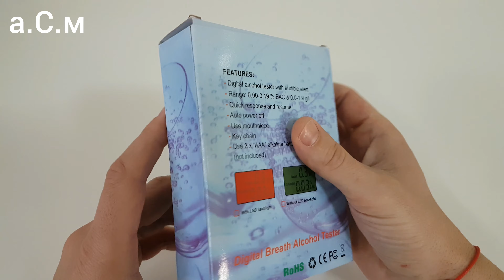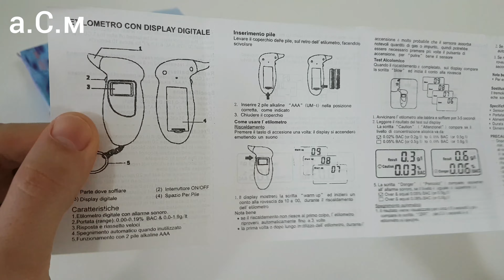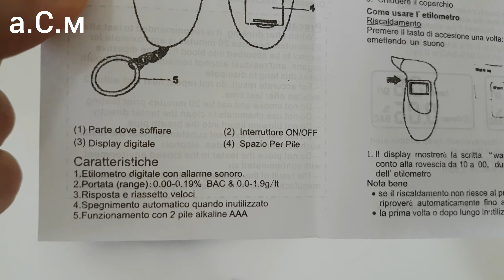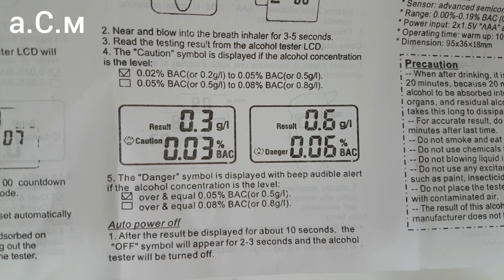ТЕСТ И РАЗГЛОБЯВАНЕ НА МИНИ ДРЕГЕР ЗА АЛКОХОЛ а.С.м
а.С.м DIGITAL BREATH ALCOHOL TESTER - Blood Alcohol Concentration